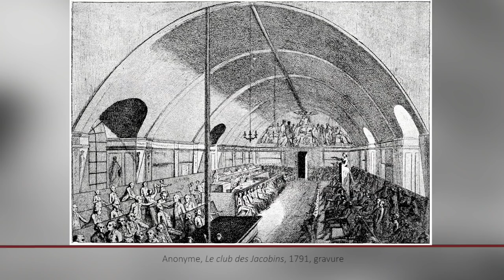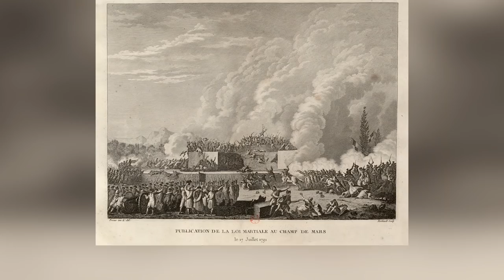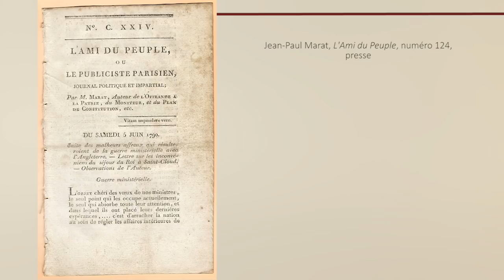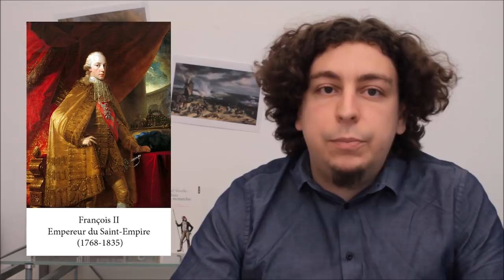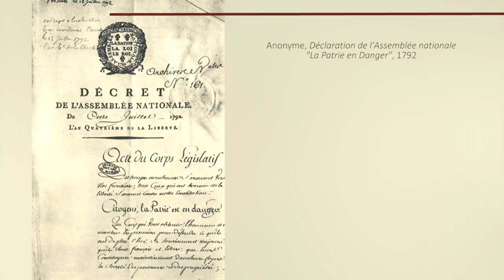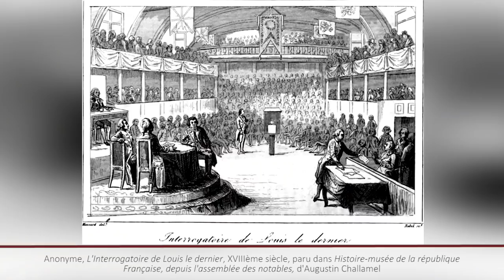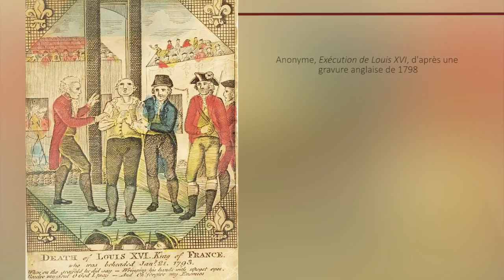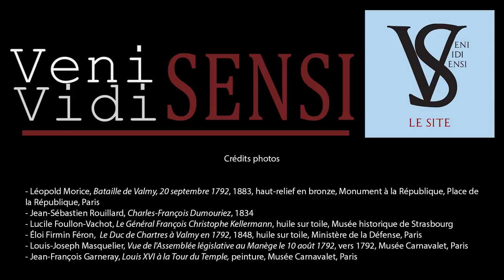La chute de la monarchie (juin 1791-janvier 1793) - La Révolution française, épisode 4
Qu'est-ce qui se passe quand un roi un peu borné tente de forcer pour retrouver son pouvoir ? À vous de le découvrir ! [spoiler : ça saigne pas mal]

Sommaire de l'épisode :
00:00 : Introduction
00:42 : La fuite de Louis XVI et ses conséquences
08:04 : L'avènement de l'Assemblée législative
13:50 : La guerre, une question sensible
21:32 : La France en guerre... et en difficultés
26:42 : Août 1792 : la chute de Louis XVI
31:51 : La panique : les massacres de septembre et Valmy
40:20 : Les débuts de la Convention : que faire du roi ?